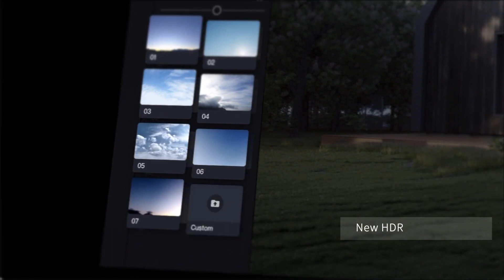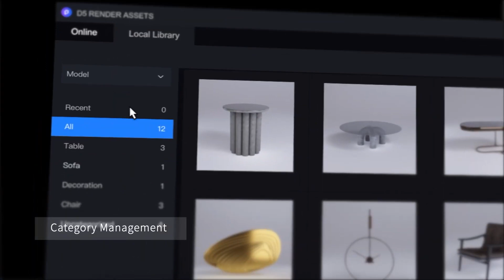D5 Render 1 7 1 is AVAILABLE NOW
arsitek, 3d visualizer, entrepreneur, crafter, contractor
Available for freelance work, send inquiries to

PC i am used:
i7 5820K
GTX1080Ti
RAM 16GB